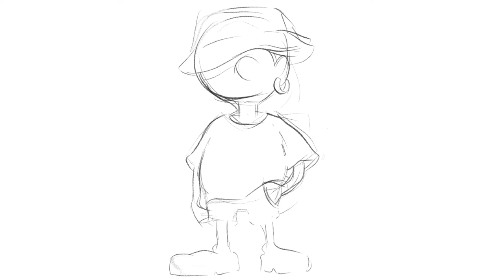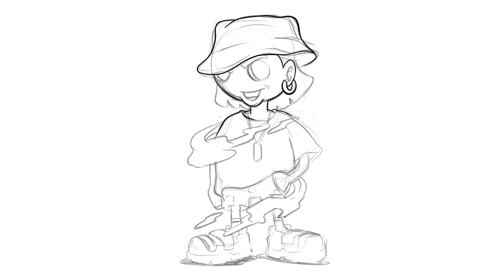SPEED ART / Character painting [ Procreate iPad ] - HIP BOY Character